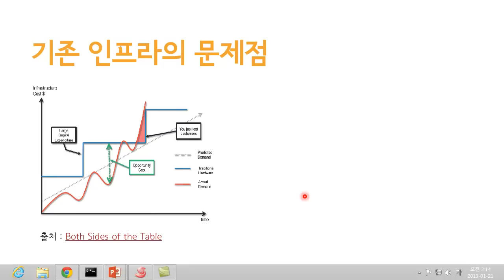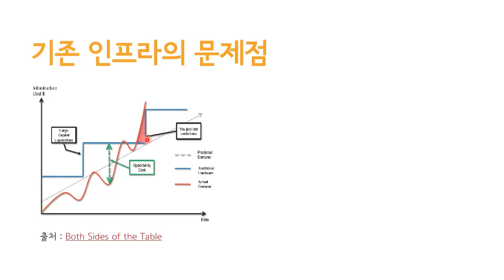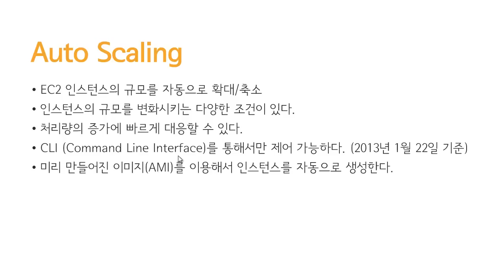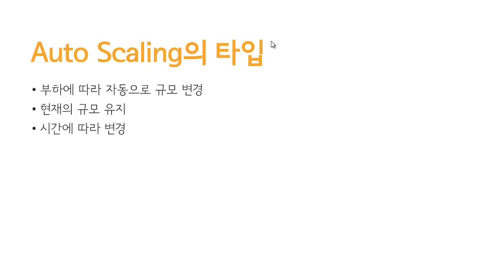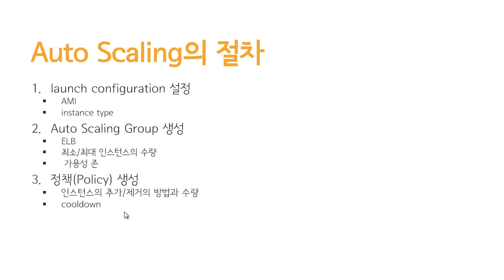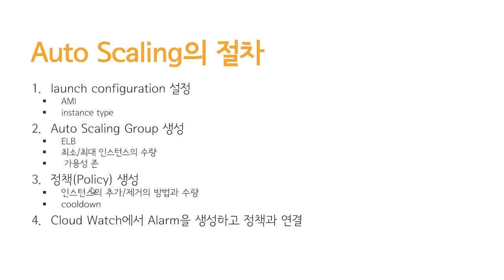Auto Scaling 소개